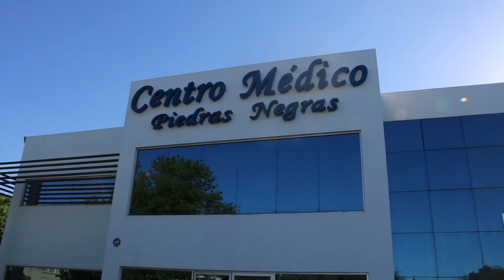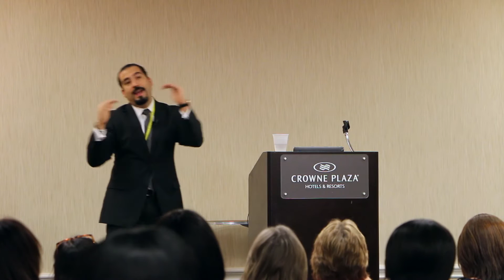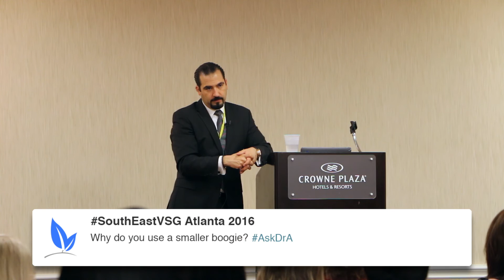The AskDrA Show | Episode 45 | Coffee, Hormones, Converting A Sleeve, Bougie Size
On this episode we'll talk about drinking coffee after surgery, spiking hormones, converting a sleeve to something else, small bougie sizes and much more.

Doctor Alvarez and Endobariatric present Episode 45 of the AskDrA show. Part 2 - Live from Atlanta GA at the SouthEast VSG Conference.

You'll discover answers to these fan submitted questions...
Timestamp
1:22 How long after surgery can you drink coffee?
1:51 Which procedure do you suggest for a woman who has never been pregnant?
3:32 I have a tendency to keloids scars. Is it something that will effect me?
4:27 Do hormones after surgery tend to spike?
5:42 Can a sleeve be converted into something else?
6:22 Why do you use a smaller bougie?

7:32 Where would you like me to go speak?